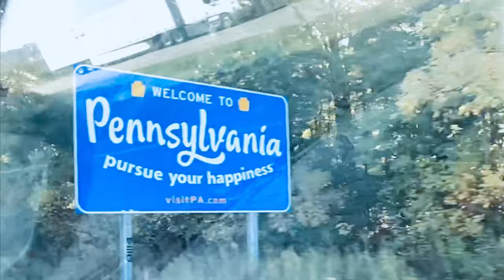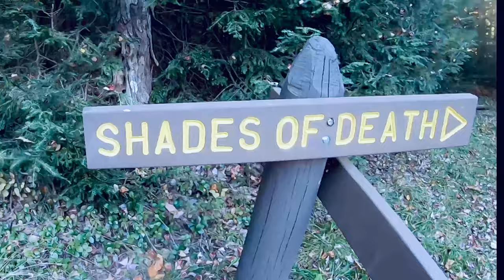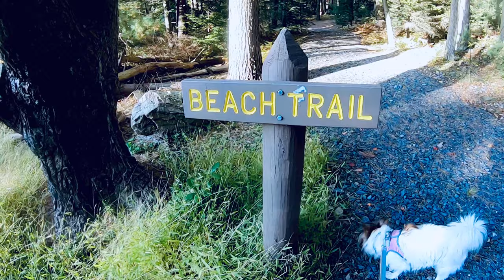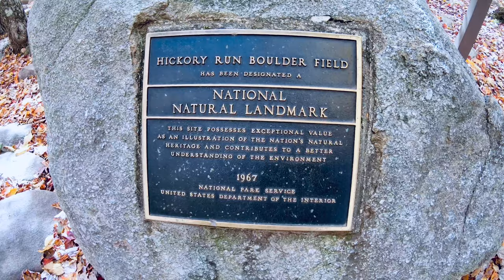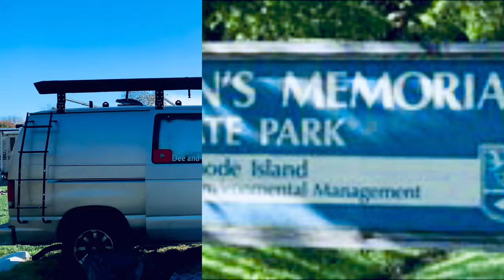Hickory Run State Park Campground/Boulder field/Shades of death trail/vanlife fall camping/site tour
Dee and Lee tour and review another amazing campground( Hickory run state park campground) In Pennsylvania. This campground is going on their top five of the season due to its beauty and amenities. They show the trails, campground sites as always and a national natural Monument￼( Boulder field) which is a 16.5 Acre rock lake. This is a large campground full of many surprises from lakes, rivers, waterfalls etc. You guys asked for us to show it this season and we were more than happy to oblige￼.

ZMeup9vLR/